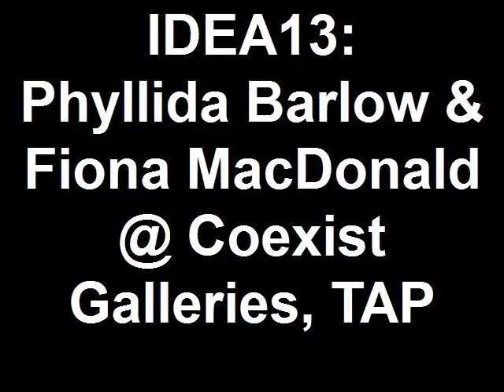IDEA13.ORG: Phyllida Barlow & Fiona MacDonald at Coexist Galleries, TAP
Video from an exhibition at CoExist galleries featuring artists Phyllida Barlow & Fiona MacDonald & curator Jonathan Kipps
IDEA13 is an online network for culture in Southend.